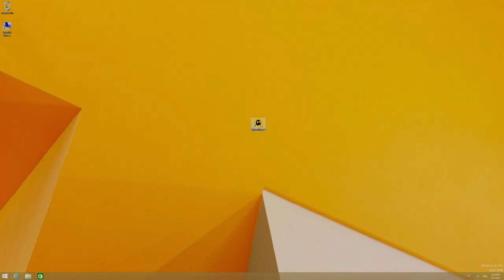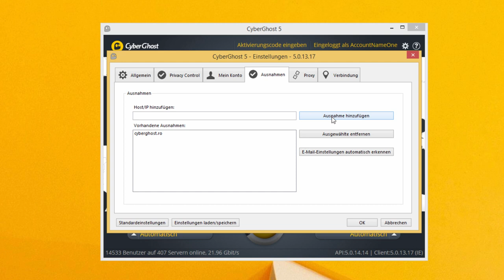So fügst du E-Mail-Serverausnahmen bei CyberGhost hinzu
Hey Ghostie, wir haben dieses Video schon vor langer Zeit erstellt. 😅
Wir unterstützen diese Version vonCyberGhostVPN nicht mehr.

Um den Missbrauch des CyberGhost-Dienstes durch Spamversender zu verhindern, blockiert das Netzwerk ausgehenden Mail-Traffic. Möchtest du trotzdem Mails versenden, während du anonym mit CyberGhost surfst, setze deinen Mailserver auf eine Ausnahmeliste. Dadurch erlaubst du deinem System, diese Adresse außerhalb des CyberGhost-Tunnels aufzurufen und deine Mails auf den Weg zu bringen.